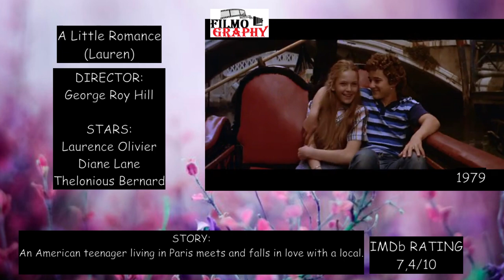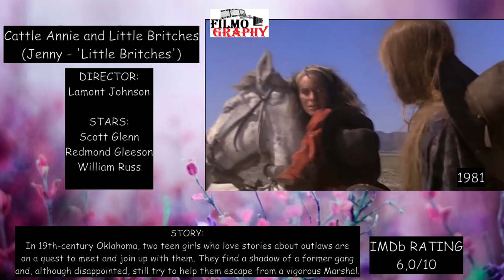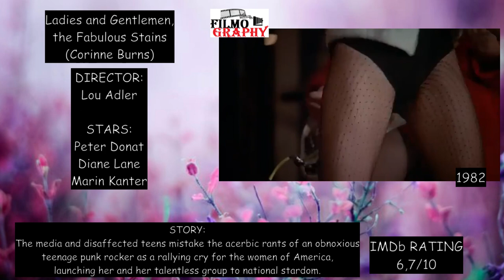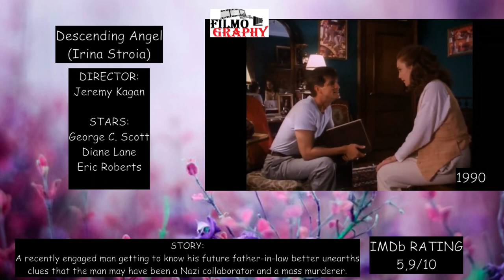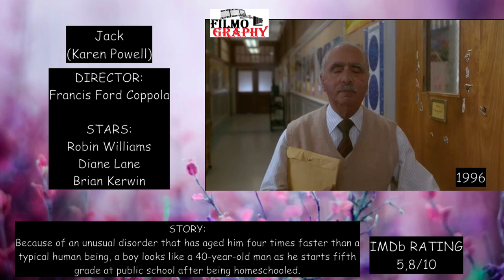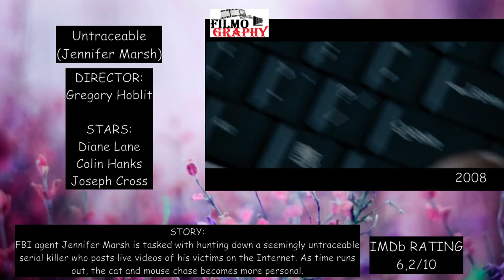Diane Lane: Filmography 1979-2023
1979  A Little Romance
1980  Touched by Love
1981  Summer
1981  Cattle Annie and Little Britches
1981  Child Bride of Short Creek
1982  Six Pack
1982  Movie Madness
1982  Miss All-American Beauty
1982  Ladies and Gentlemen, The Fabulous Stains
1983  The Outsiders
1983  Rumble Fish
1984  The Cotton Club
1984  Streets of Fire
1987  Lady Beware
1987  The Big Town
1988  Priceless Beauty
1989  Lonesome Dove
1990  Vital Signs
1990  Descending Angel
1992  Knight Moves
1992  The Setting Sun
1992  My New Gun
1992  Chaplin
1993  Indian Summer
1993  Fallen Angels
1994  Oldest Living Confederate Widow Fells All
1995  A Streetcar Named Desire
1995  Judge Dredd
1995  Wild Bill
1996  Jack
1996  Mad Dog Time
1997  Murder at 1600
1997  The Only Thrill
1998  Grace & Glorie
1998  Gunshy
1999  A Walk on the Moon
2000  My Dog Skip
2000  The Virginian
2000  The Perfect Storm
2001  The Glass House
2001  Hard Ball
2002  Unfaithful
2003  Under the Tuscan Sun
2005  Fierce People
2005  Must Love Dogs
2006  Hollywoodland
2008  Killshot
2008  Untraceable
2008  Nights in Rodanthe
2008  Jumper
2010  Secretariat
2011  Cinema Verite
2013  Man of Steel
2014  Every Secret Thing
2015  Inside Out
2015  Trumbo
2016  Paris Can Wait
2016  Batman v Superman: Dawn of Justice
2017  Mark Felt: The Man Who Brought Down the White House
2017  Justice League
2018  Tully
2018  The Romanoffs
2018  House of Cards
2019  Serenity
2020  Let Him Go
2021  Y: The Last Man
2023  Extrapolations